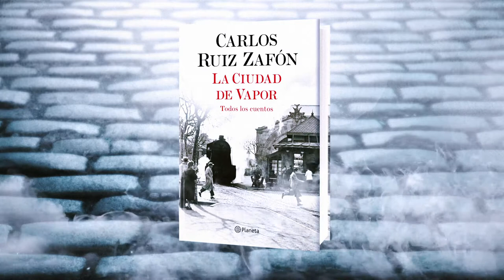La Ciudad De Vapor - Carlos Ruiz Zafón - Planeta de Libros